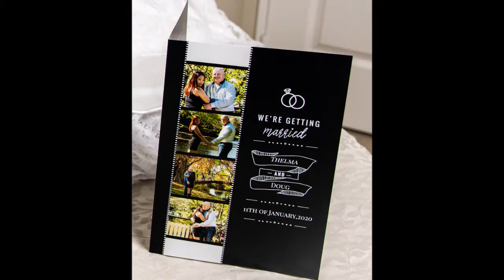Mr & Mrs Stringer Wedding- Part 1